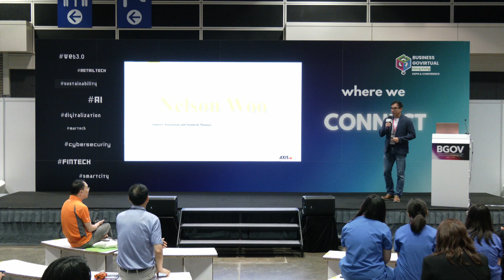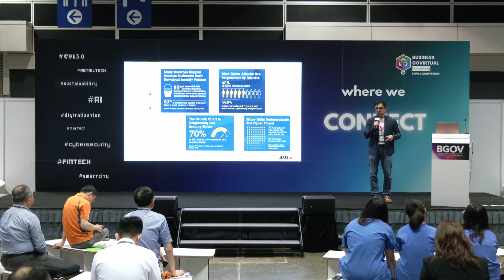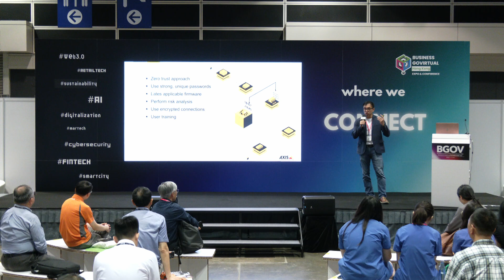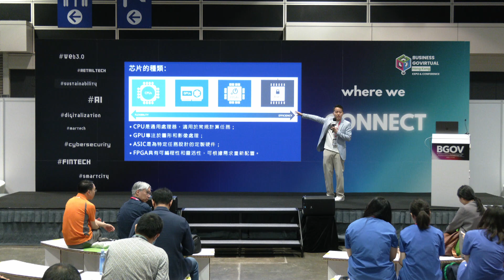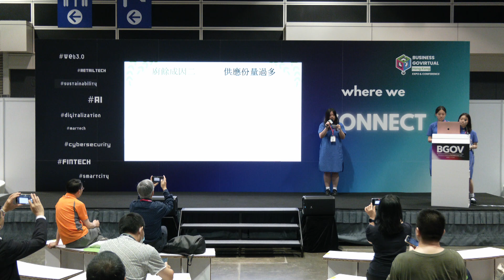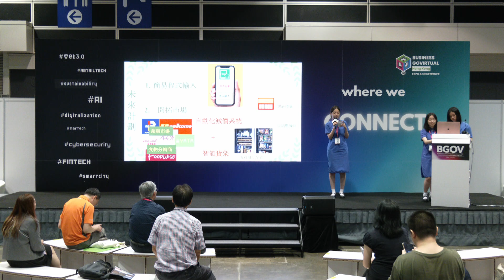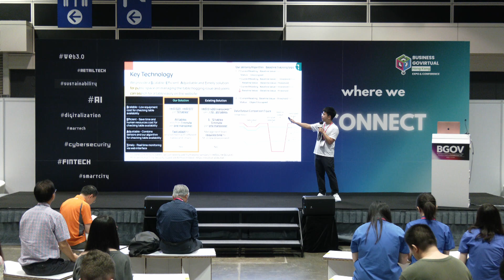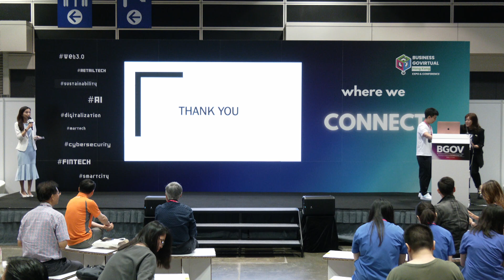BGOV 2024 - Innovate for Future